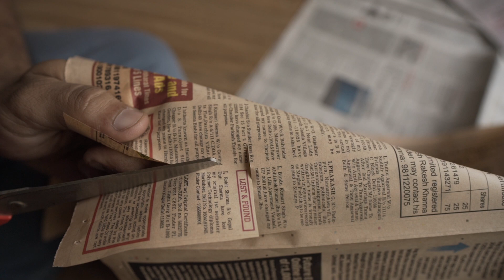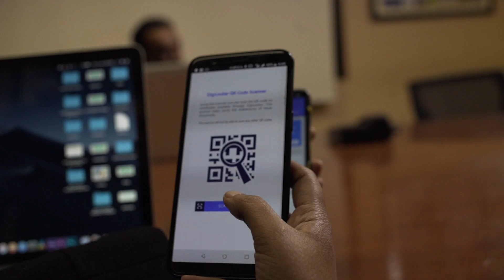'Be Safe Hands Free' - DigiLocker (Director's 2min English)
Client: Ministry of Electronic & Information Technology, Govt of India
Produced by: Animagineer,
Idea Script Direction Camera Edit: Amlan
Executive Producer & Chief Associate: Akshit
Sound: Ankit
Associate Editor: Hitesh
Actors: Rhythm, Ruchita
(for internal communication)